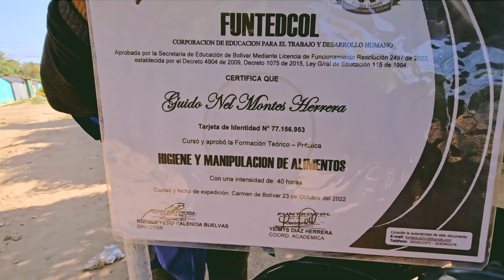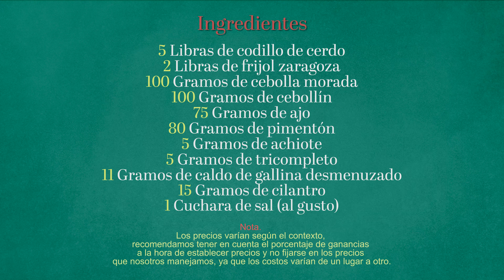✅️Experto en FRIJOLADA con CODILLO de cerdo, TRADICIONAL de El Carmen de Bolívar. ❤️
El mejor FRIJOL con CODILLO de cerdo de la región, nos enseña paso a paso para negocio.❤️